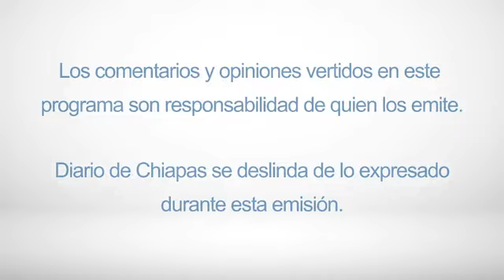En Vivo | Beauty tips by | 25 de mayo de 2023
💄💋 EnVivo | Beauty tips by Lore Alto 💁‍♀ 💃🏻
Hoy hablaremos de: “3 rituales para presumir unas pestañas naturales de impacto”.